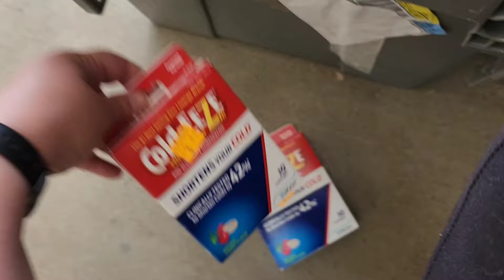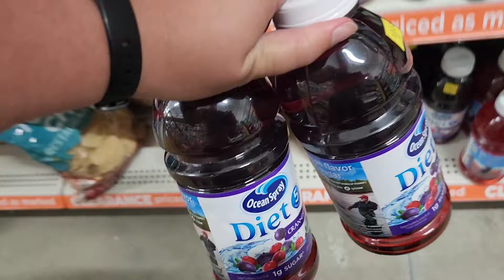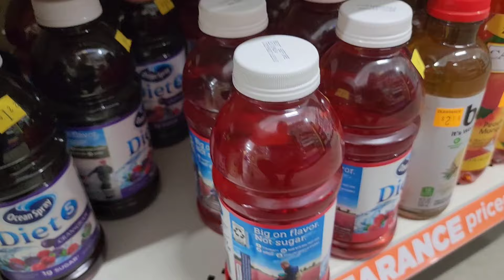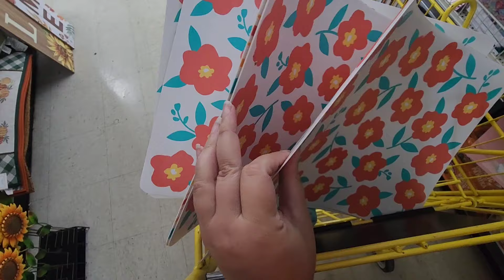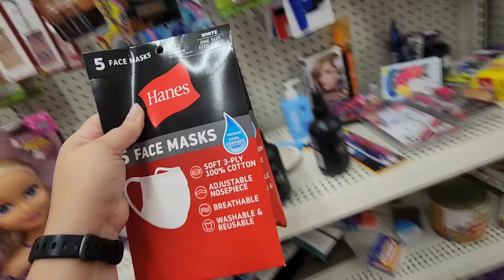Dollar General Penny Hunt Shop With Me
In this video I show some footage of me finding Penny items while shopping at Dollar General.